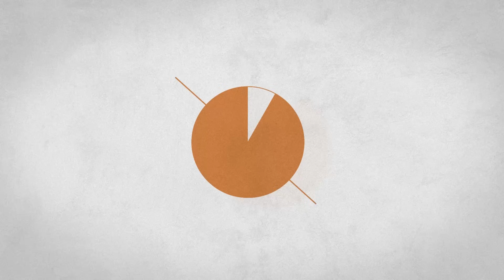Yangı Telefonlar super CHEGIRMADA va yangidek smartfonlar optom narxlarda Bugun Chegirma video boldi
Hallolik foydadan ustundir

Inshalloh bizni tanlashiz uchun 6ta sabab
➕siz Instagram smartfon A+ holatda har doim bor
➕har bir smartfon kafolatlangan (nazorat bolim bor)
➕dostavka hizmati mutlaqo bepul yetkazamiz
➕24 soat Operator tizimi mavjud
➕yuqori sifatli va Yangidek telefonlar Arzon narxlarda
➕20yillik tajribalik Magazin @housemobile

Hozirda siz smartfon olmoqchi bolsangiz ishonchlik, katta asortimentga ega bolgan, kafolatli va arzon brend magazin topishiz albatta emg qiyin ish hisoblanadi.. Lekin ​⁠ bu masalada siz uchun eng aniq togri tanlov boladi inshalloh

Albatta hozir biror joydan smartfon olsez muommosi bolsa dearlik 70% sotuvchilar javob  bermaydi… bizda esa inshalloh har bir smartfon uchun yuqori sifatli nzaorat bolum orqalik 100% kafolat bor inshalloh…

Biz uzoq yillar davomida koplab mijozlarni rozi qilgan va ishonchni oqlagan magazinmiz.. bizni Margilondan sorasalariz bilishadi va 19yildan buyon ish faoliyatimiz davom etmoqda. Siz buyurtma bersez… biz sifatli operator tizimimiz va nazorat bolimimiz orqali tizimlik ravishda sizni har bir ehtiyojizi bajarib beramiz. Siz rozi bolmagunizcha bizning luqma halol bolmaydi, shunday ekan biz hech bir mijozni betibor qoldirmaymiz. Har bir ishda ​⁠ Adolat bilan ish tutadi inshalloh…

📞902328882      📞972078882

🚚 O'zbekiston bo'ylab yetkazib
berish mutlaqo bepul!

👍🏻 Like Bosing
➕ Kanalmizga a'zo bo'ling
🙋🏻‍♂️Do'stlaringizga yuboring.

📍marg’ilon Shaxar sentir Honoqox masjid roparasida 2ta fillialimiz mavjud🏢